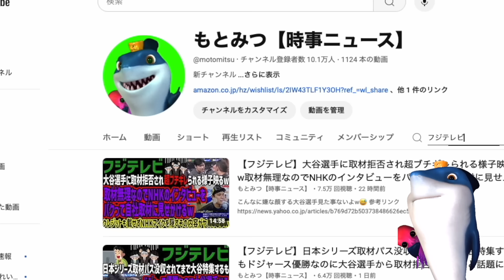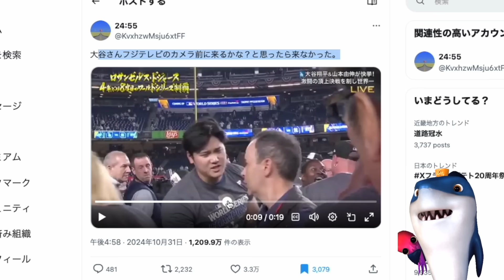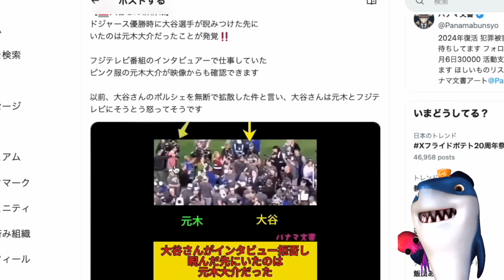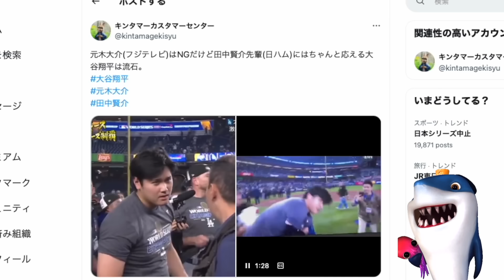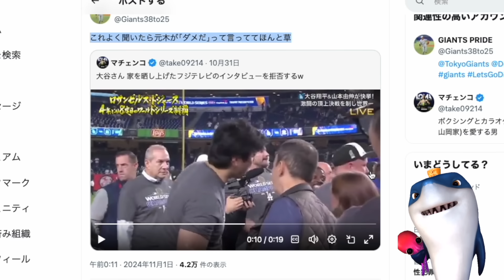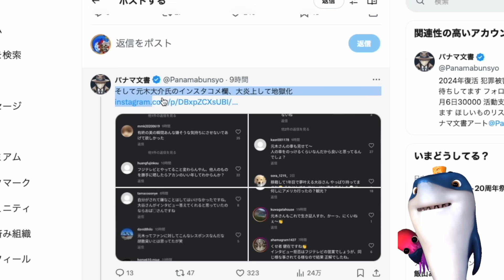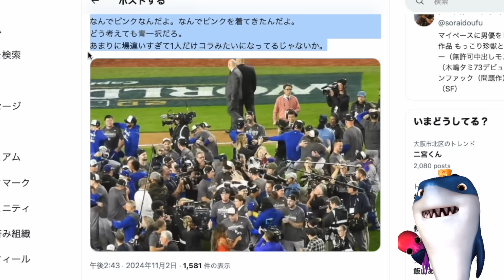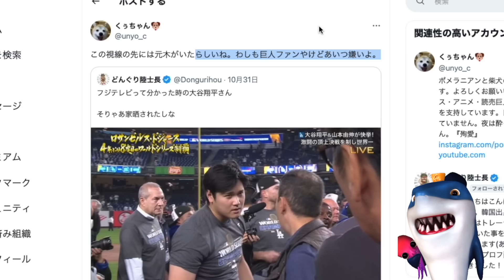【フジテレビ】大谷選手に取材拒否されたの元木問題も発覚!!大谷ポルシェを勝手に晒した男を起用して拒否され爆死w元木を見た瞬間に怖い顔の別アングル映像がヤバすぎるw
そりゃこんな人たちに呼ばれたら怒るわな😅

参考リンク